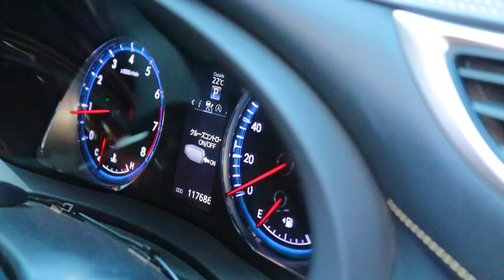Weddy weds Festus trailer